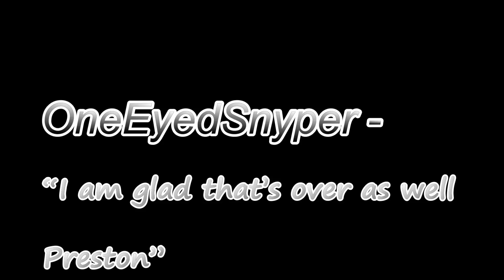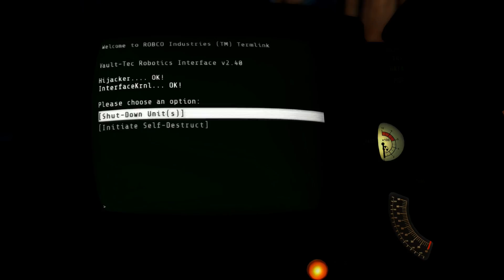Fallout 4 - Ep 120 - Goin Crabbin - Let's Play - [PC,Survival,Horizon Mod]